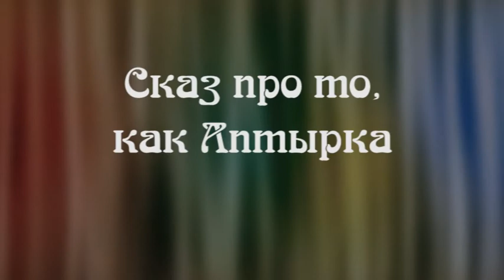Сказ про то, как Аптырка царевну спасал. Продолжение, часть 2-я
Пьеса - сказка для детей младшего и среднего школьного возраста.